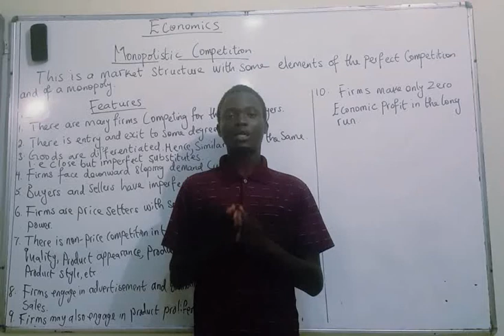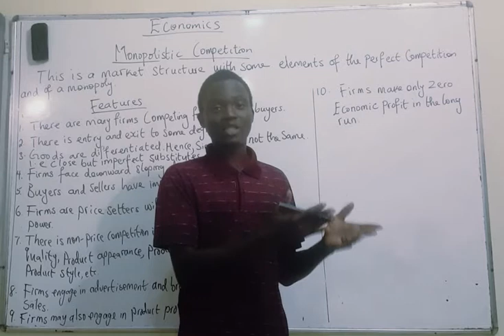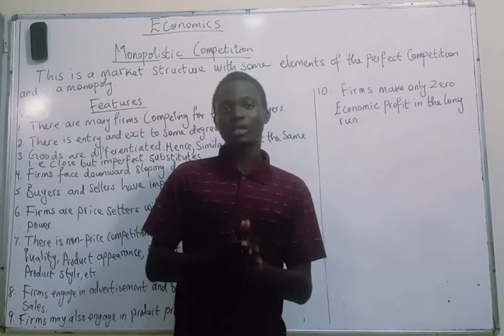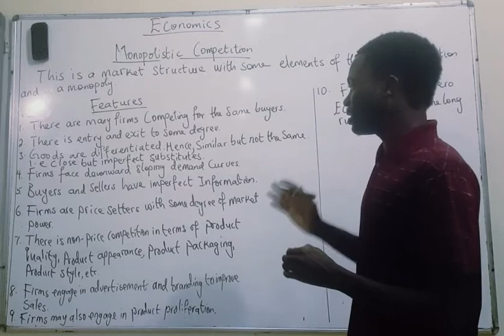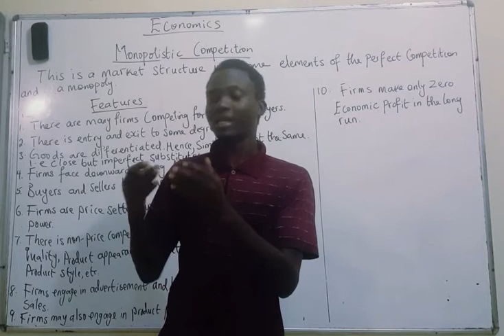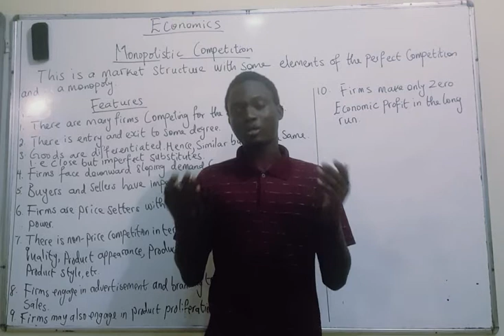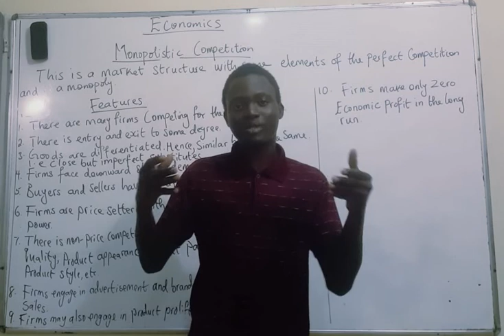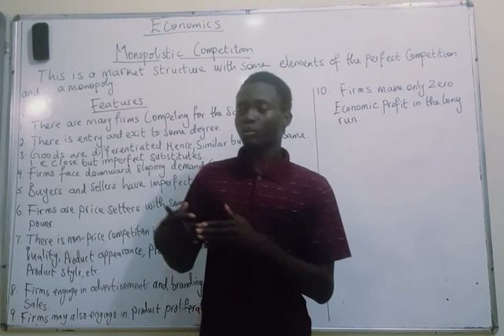What is Monopolistic competition (part 1)?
MOG Economics
In this video, monopolistic market structure is introduced in a broad and very understandable way with examples.
The features of the monopolistic market structures are well treated too.

Thank you. Good news! Subscription is free.